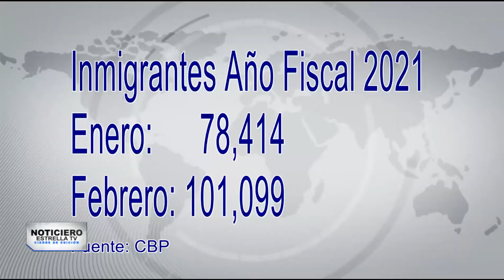Crisis migratoria en 2021 | Cierre De Edición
Este 2021 el tema migratorio será recordado por las caravanas que llegaron en las fronteras de  🇲🇽 y 🇺🇸: desde migrantes que se entregaron a la policía fronteriza, hasta menores abandonados.